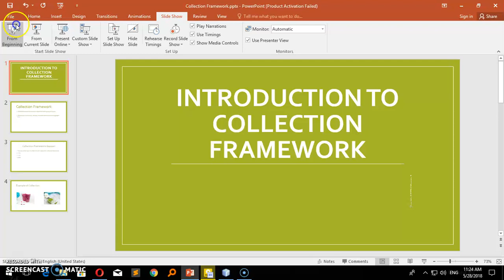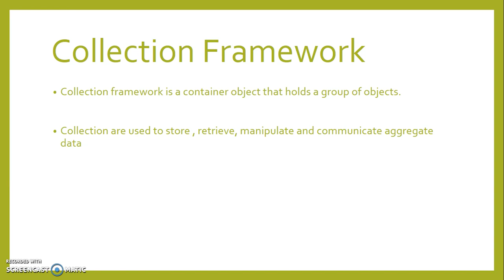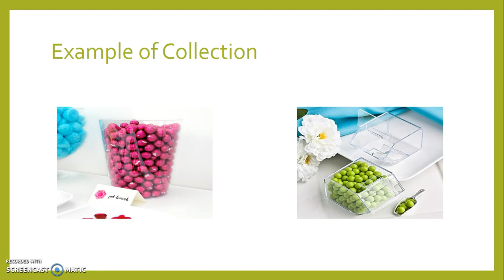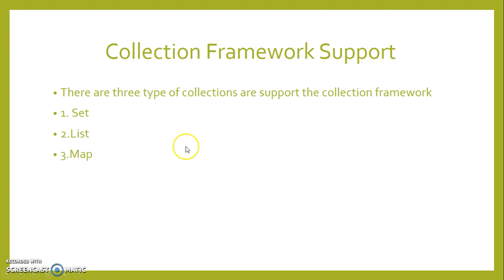01 Introduction to Java Collection Framework Bangla Tutorial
Tutorial Outcome:

1. What is collection framework?
2. Why we use collection framework?
3. How to work Collection Framework?
4.Type of Collection Framework?